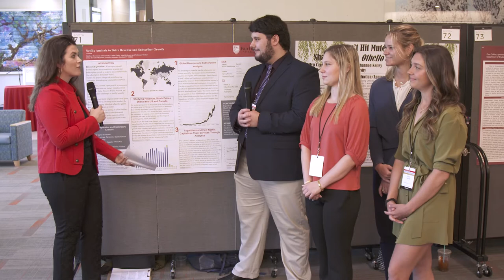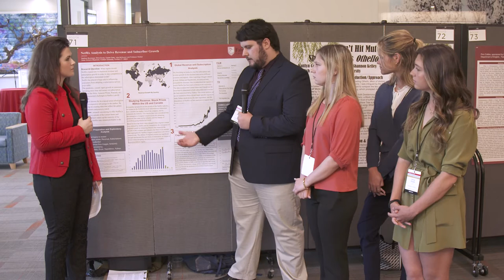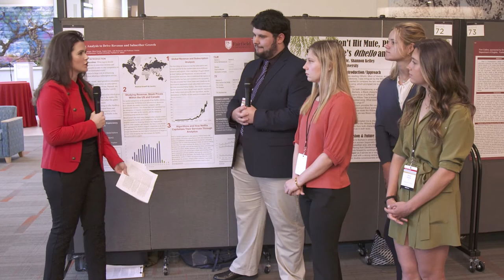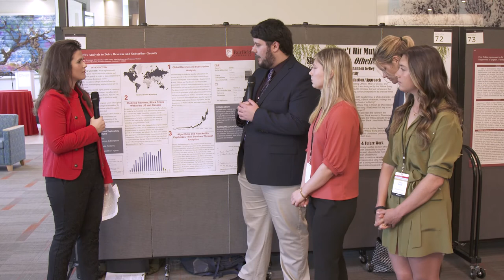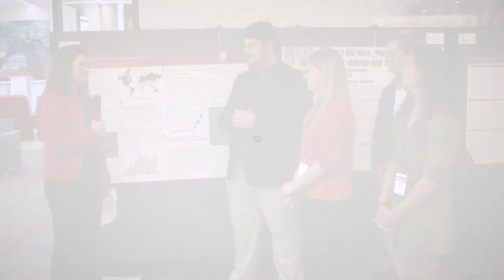The growth of Netflix and the creation of the streaming industry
A Conversation with Matt Bevacqua, Caylee Gatto, Julie McGovern and Olivia Doody

For this study in data analytics, this project takes a deep dive into how the growth of the streaming industry has progressed over the past 10 years. Using information about the development of original content, subscriber growth in different regions, revenue growth, and stock value, we created a model that helped to analyze where Netflix is targeting its newest expansion points. Once this was determined, we used metrics such as ratings, the success of shows, and the ratio of originals to independent content to determine how and where Netflix might expand next, which in turn could be a possible metric for understanding how this wider industry influences the entertainment and interconnectedness of different communities. The majority of the data is concentrated across the years of 2018 to roughly 2021, reviewing international changes. There was some additional consideration to the influence of the pandemic, but that is not the main focus of the research.This was done by different visual models in Excel, Rapid miner, Tableau, and other programs. This analysis would be useful in terms of reviewing expansion opportunities for streaming services, and the value that an original content library has with its financial standing. the data comes from existing sources such as Netflix's public data, NASDAQ, 3rd party collection, and datasets created with research from our group. This model could be used for other streaming services, but we would need public information over the last 3 years.